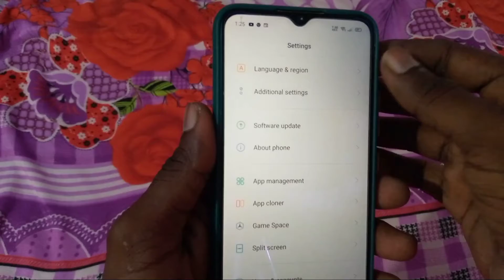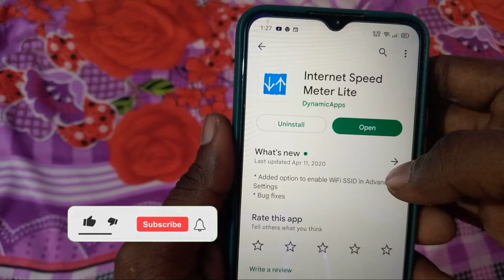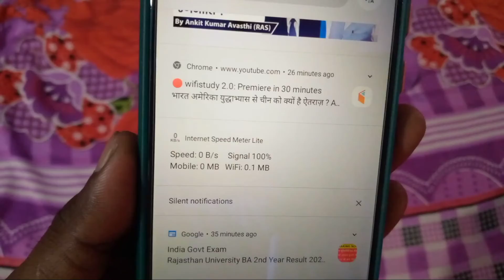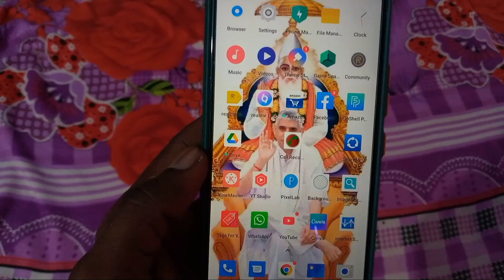Realmi c31,35 Enable daily data Used | Realmi c35 Enable Date Usage Notification Bar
Hi

Dosto Aaj ki is Video Me Meine Aapko Bataya Hai Realmi c31,35  Enable daily data Used to aap logo ko pura Video dekhana hai to aap logo ko pura Video dekhana hai

Important video